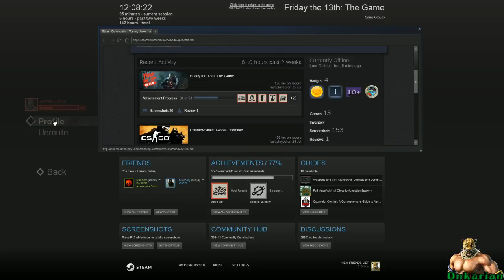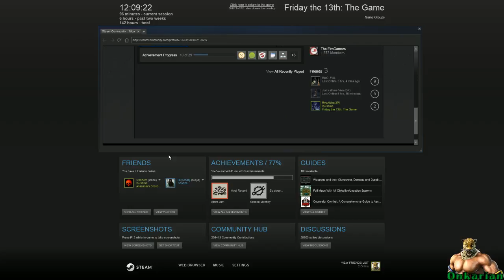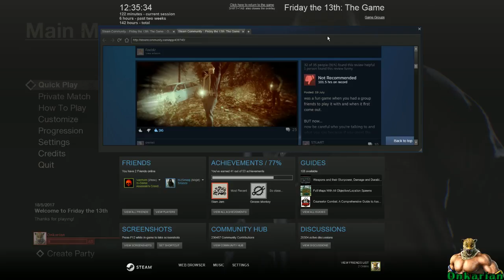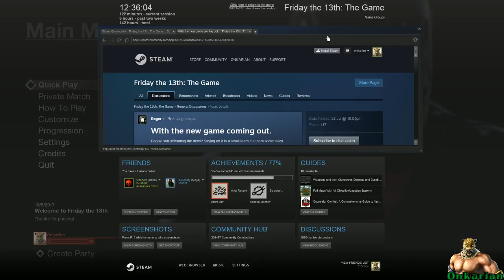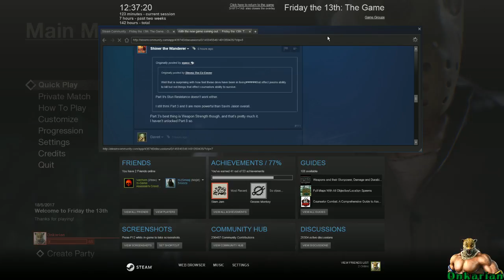Friday The 13th: The Game [Part 7]